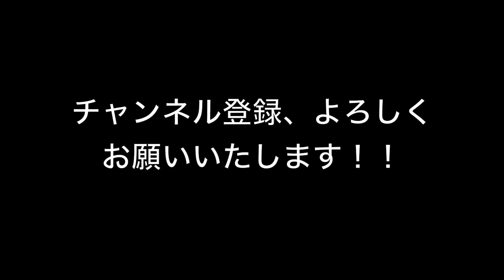韓国人サーファーの実力 〜女性ロングボーダー〜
クタビーチで韓国人女性ロングボーダーに目を奪われました。
韓国人もレベルアップしてますね〜。